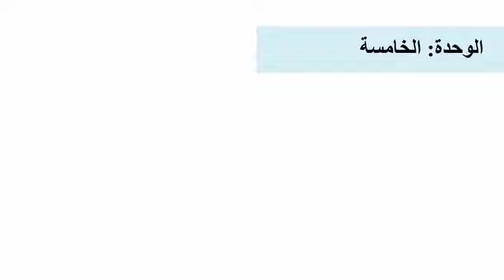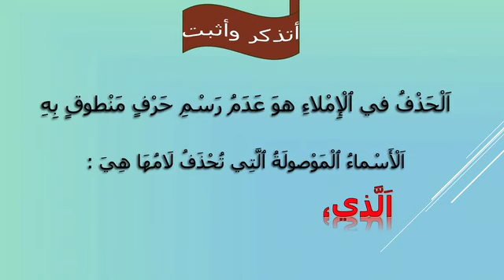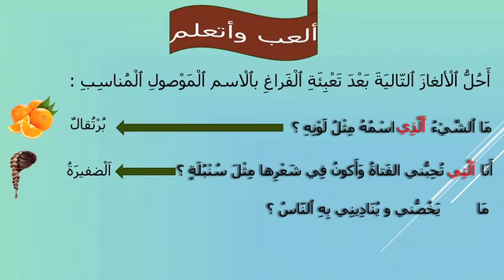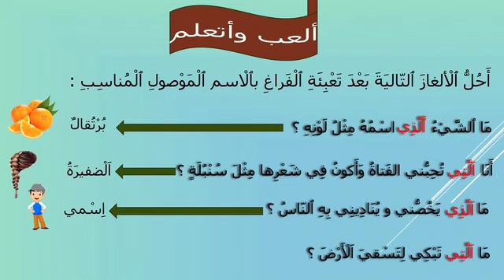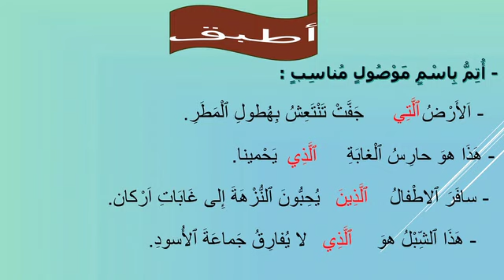حذف اللام في الأسماء الموصولة الحصة 2 (4AP)